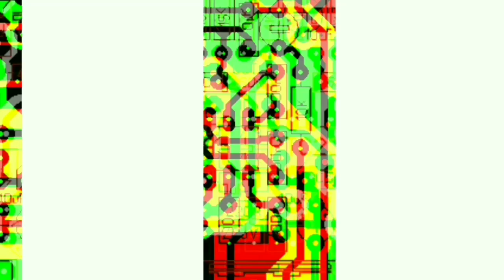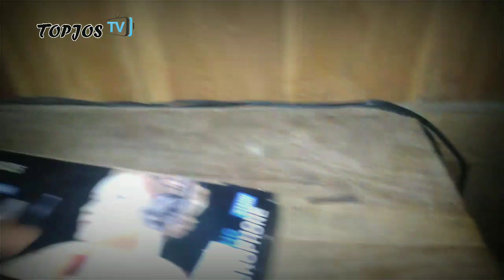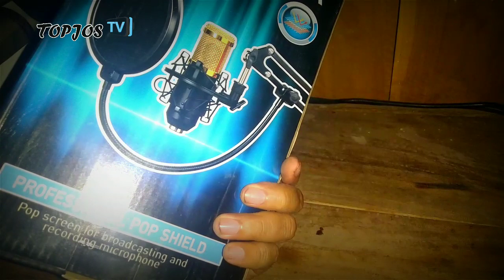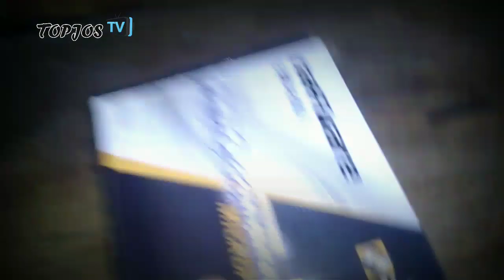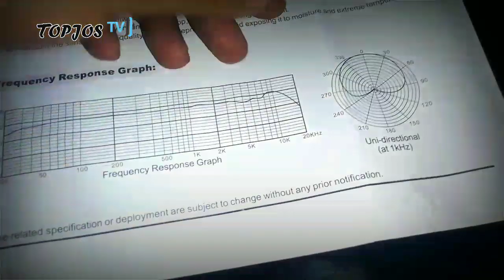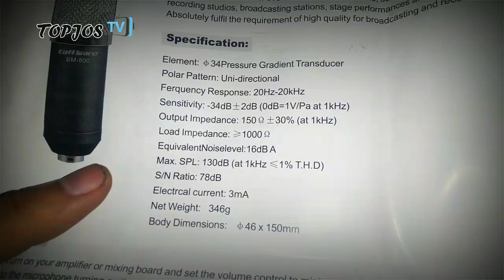Studio rekaman mini kusus pemula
Mic taff studio meski murah tapi suara tangkapanya manteb betul alias mantul.
Jadi jika suara kamu bagus pasti lebih bagus jika di rekam lewat mic ini.